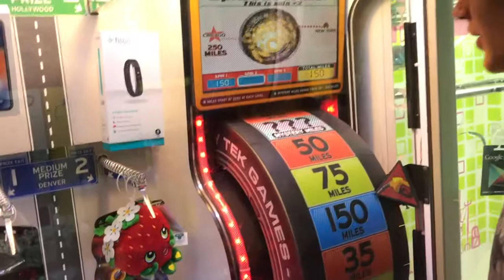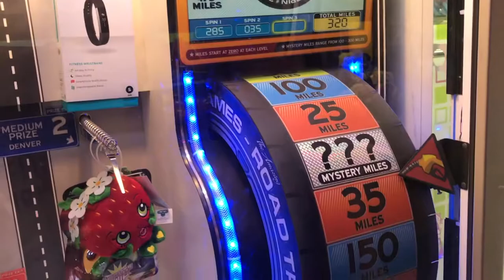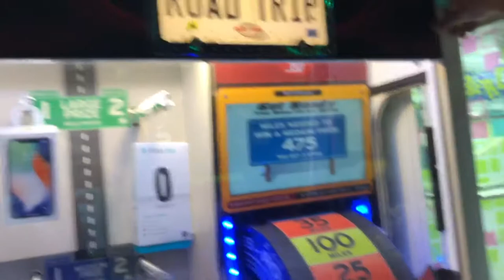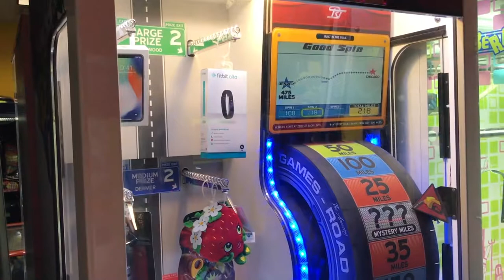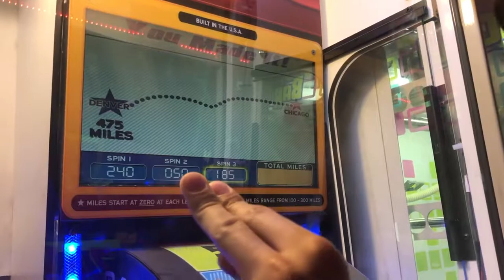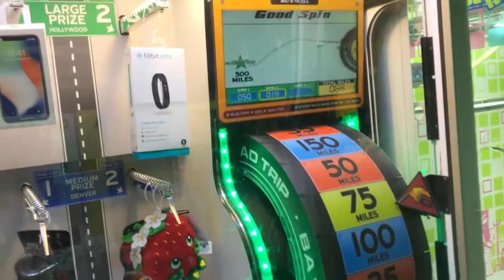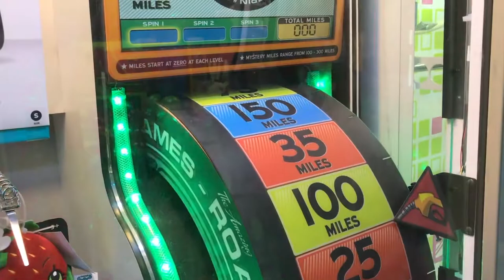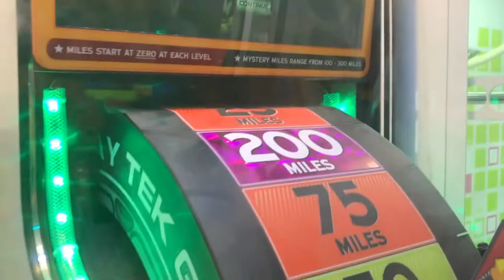How to win an Apple iPhone X from an Arcade Game!